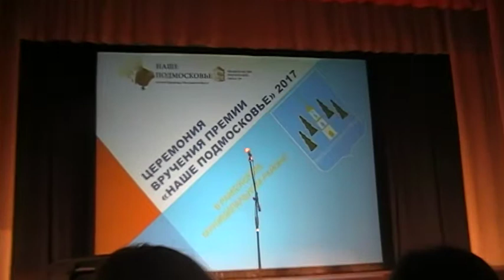Премия губернатора "Наше Подмосковье" 2018, Раменское